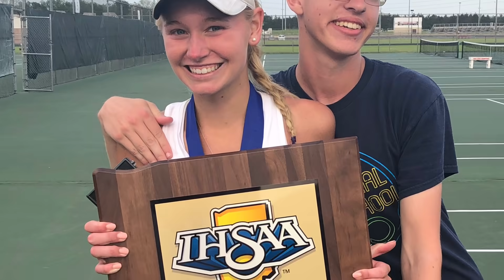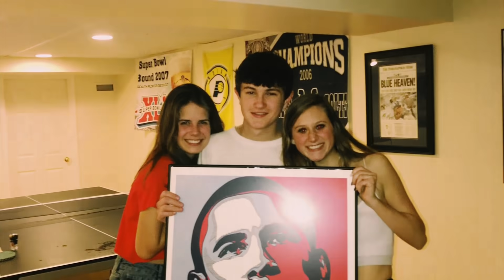Senior Class Video 2020